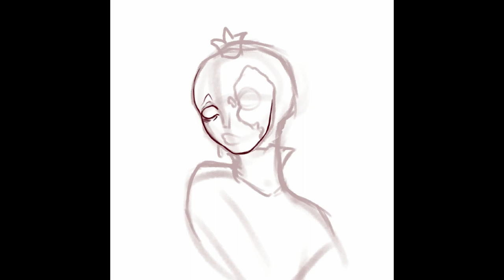GOLDEN TIME TALENT | 42 Season | Iris budovaya | Digital art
Member/team name: Iris budovaya

 The country: Israel | City: Beer sheva

 Nomination: Digital art

 Name of competitive work: Royal Death

Work size: 2023x2023 pixel

Execution material: iPad Air pro 3

Social networks of the participant / team: @osna.png

Participation in other competitions and festivals / creative achievements: I don’t have any achievements, except my small instagram account.